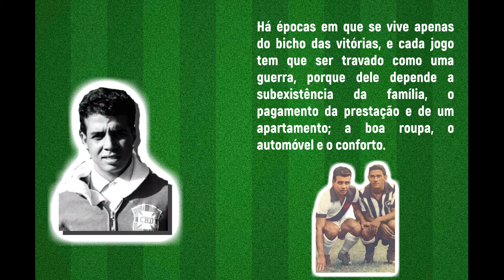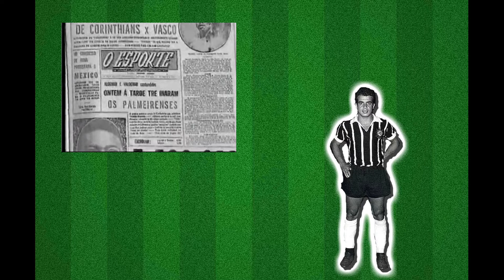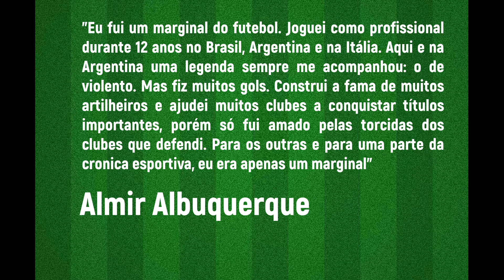ALMIR, O PRIMEIRO BAD BOY DO FUTEBOL BRASILEIRO - PERFIL #2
Conheça a história de um dos mais polêmicos atacantes da década de 60 e sua personalidade única.